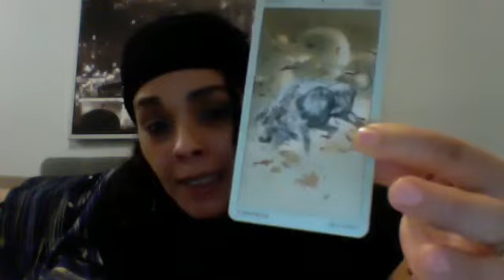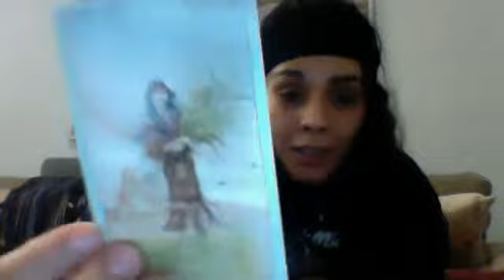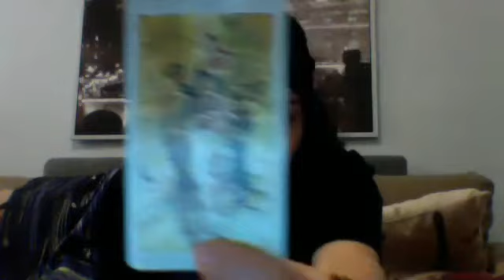NEW MOON Native American Tarot Oracles how to handle Evil Eye 🧿 & Energy Vampires with crystals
If you are here ..
welcome ..
You can watch these entire video from start to finish all in one shot … omg if you do .. let me know .. you would totally impress me lol 😜

Or you can watch it from start to finish but in increments / parts

Or you can be a wild
Child and forward to any random stops you feel intuitively guided to stop on all on your own ..

Or you can choose random time stamps provided below as like an Oracle message for you at this time …

Or… you can be oh so random, kind and a participant by including your own favorite time stamps & comment with likes and engagement. I would totally love and encourage  this option too ..

Or you can do
None of thee above & move merrily along .. either way .. enjoy thee healing manna of energies, frequencies & vibrations that are channeled within this sacred multidimensional meta galactic space …

Thank you Tonnie for thee spark of Love igniting this post by your alignment of questioning. Thank you for existing and for participating on my channel. I appreciate you .. I hope this video is helpful to your alignment of questioning… watch till thee end where I received a crystallization cleanse that would be BENEFICIAL to ALL whom Crystal cleanse themselves this way to rid of evil eye and negativity and all that funky energy of parasite attachments

3:15 begins Native American Tarot Pull

3:50 thank you Tonnie for your question left here on my YouTube channel

22:00 awakening to ones own evolution

30:03 repeat after me

32:26

I share a crystallization technique in this channeling … use it for
Your own healing empowerment. Share with me your experience when you do 😇

36:46 thank you

44:14 some more Oracles

Purchase # 1 LOVERS ORACLEBOOK THE DARKER  KNIGHT LIGHT OF MY SOUL VOLUME  1 love bites

Turn to any random page for your Oracle messages

ETBLLC
POBOX 217

Master link of all links that link you and I